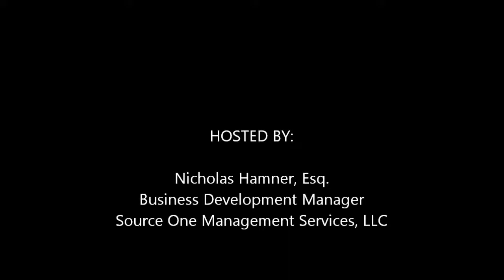Discussion of Sourcing Trends, with Charles Dominick of Next Level Purchasing Association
Source One interviews Charles Dominick of Next Level Purchasing Association in our second Partnercast. In this telephone interview, Mr. Dominick speaks on social responsibility in the supply chain, implementation of industry best practices and KPIs, and the impact that training can have on a procurement department.